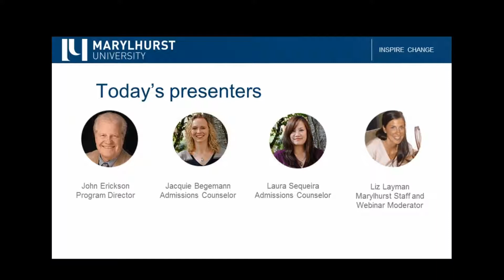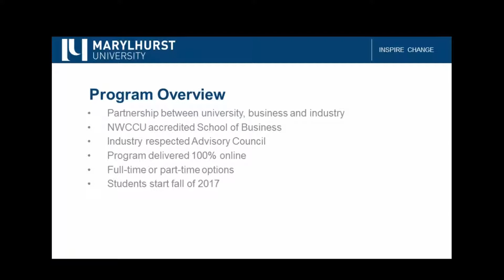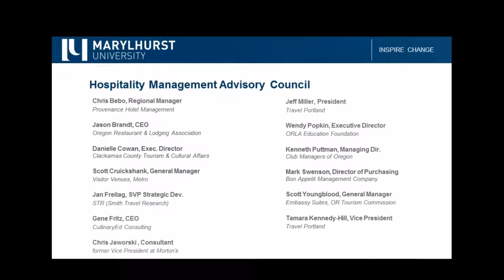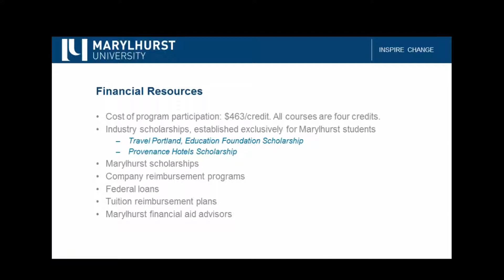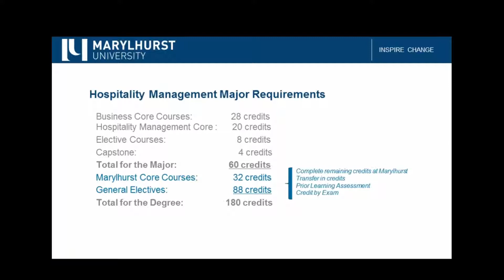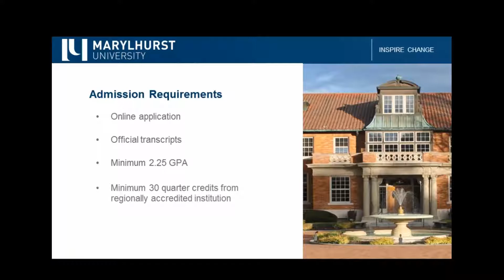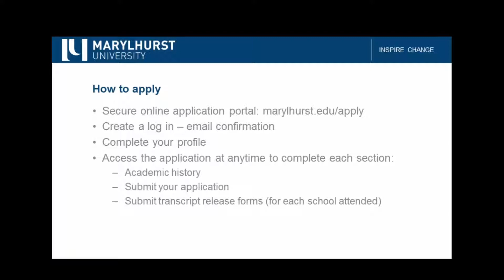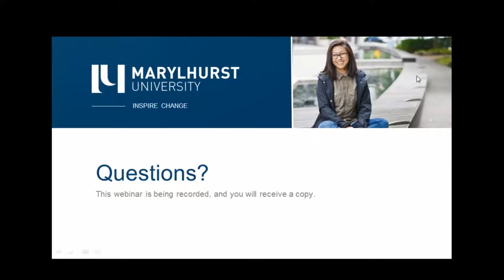Hospitality Management Information Session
If you’re interested in advancing in your hospitality management career, join us for a free webinar that addresses the demand for a bachelor’s degree in the industry. Hear faculty and admissions counselors for Marylhurst’s B.S. in Hospitality Management program review program details – including the degree’s 100% online format, the application process and offer guidance in taking advantage of scholarships.